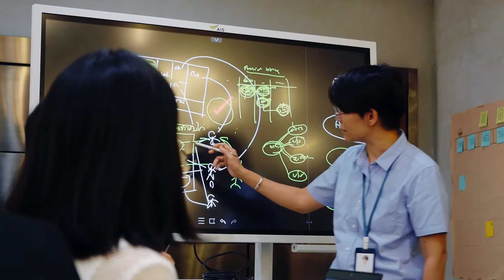Interview ผู้ชนะการประกวด “รางวัลนวัตกรรมแห่งชาติ ประจำปี 2563 ด้านองค์กรนวัตกรรมดีเด่น ”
“บริษัท แอดวานซ์ อินโฟร์ เซอร์วิส จำกัด (มหาชน)” ผู้ได้รับรางวัลนวัตกรรมแห่งชาติ ด้านองค์กรนวัตกรรมดีเด่น ประจำปี 2563”

AIS องค์กรชั้นนำด้านโทรคมนาคมของไทยที่ได้สร้างทีมขับเคลื่อนนวัตกรรมโดยเฉพาะมาเพื่อรับมือการเปลี่ยนแปลงของธุรกิจดิจิทัล (Digital Disruption) ที่เข้ามามีผลกระทบกับธุรกิจในปัจจุบัน ด้วยการวางแผนยุทธศาสตร์นวัตกรรมที่ชัดเจนในการเปลี่ยนผ่านองค์กรสู่การเป็น ดิจิทัล เซอร์วิส โพรวายเดอร์ ไปจนถึงการร่วมมือกับสตาร์อัปเพื่อร่วมกันสร้างนวัตกรรมกับกลุ่มผู้ประกอบการในองค์กร (Intrapreneurship) โดยมีกรอบการทำนวัตกรรมแบบเปิด (AIS Open Innovation Framework) ที่ชัดเจนและเป็นระบบ ช่วยให้บุคคลากรสามารถสร้างสรรค์ไอเดียนวัตกรรมที่นำไปสู่โอกาสทางธุรกิจใหม่ได้อยู่เสมอ

สำนักงานนวัตกรรมแห่งชาติ (องค์การมหาชน) ขอเชิญร่วมพิสูจน์ศักยภาพนวัตกรรมของค์กรท่าน และมาร่วมกันเรียนรู้ว่าเพื่อนๆ ในธุรกิจข้างเคียงกำลังทำอะไรอยู่ ซึ่งจะเป็นแรงผลักดันให้กับองค์กรของคุณในการพัฒนาองค์กรให้เติบโตต่อไป

ประเภทองค์กรที่เปิดรับ
1. องค์กรภาคเอกชน
2. องค์กรภาครัฐและภาคประชาสังคม

เกณฑ์การพิจารณา
1. การเติบโตและความยั่งยืนขององค์กร
2. ศักยภาพนวัตกรรมองค์กร
🛎 ส่งผลงานได้ตั้งแต่วันนี้ ถึง 30 มิถุนายน 2564
🔎 ดูรายละเอียดและสมัครผ่านทางออนไลน์ที่